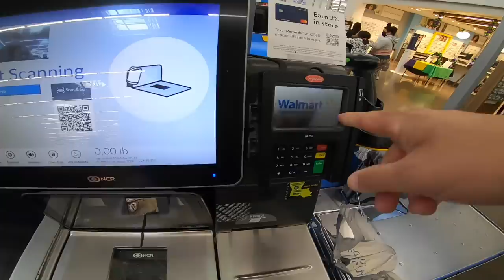Americano nos EUA #10. NÃO QUER INVESTIR EM CIÊNCIA E TECNOLOGIA, COMPRA DE FORA, CUSTA CARO